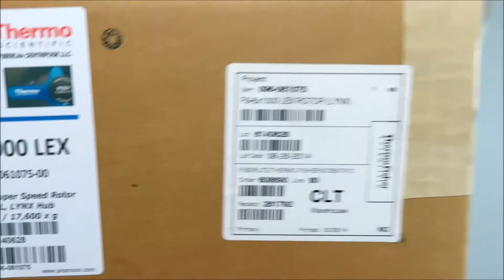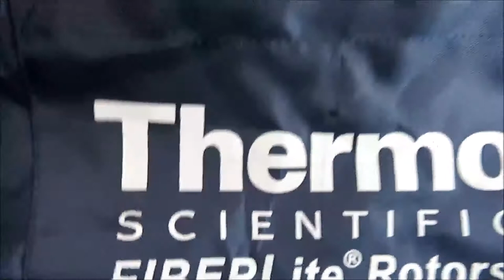Thermo Fiberlite F9 6x1000 Lex Rotor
Thermo Fiberlite F9 6x1000 Lex Rotor available at The Lab World Group.